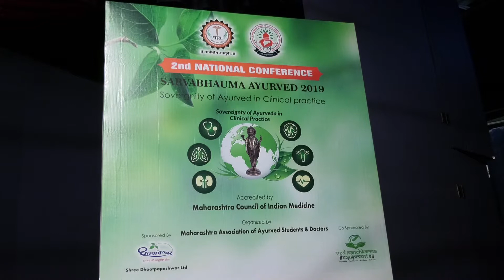MAASD 2nd National Conference theme